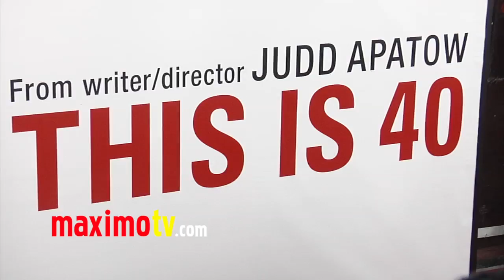Judith Shekoni "This Is 40" Premiere ARRIVALS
Judith Shekoni at "This Is 40" Premiere Red Carpet Arrivals at Grauman's Chinese Thater in Los Angeles, Ca USA December 12, 2012

. ©Ricomix Productions -